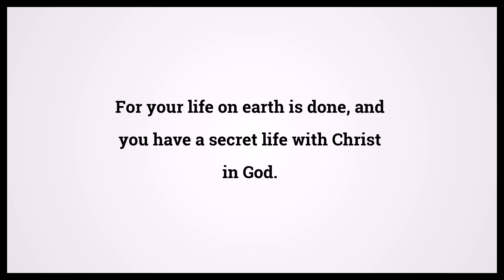Holy Bible Colossians 3:3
Video shows Holy Bible Colossians Chapter 3 Verse 3: For your life on earth is done, and you have a secret life with Christ in God. Powered by MaryTTS. Text taken from Bible in Basic Edition. Bible Colossians 3:3 Bible Learning, what Bible verse says.